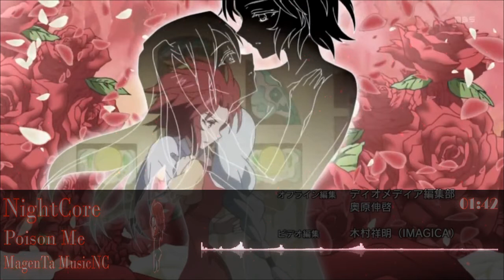[NightCore] • Poison Me - Uchida Mami / Misawa Sachika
♬Song :  Poison Me ED6
♬Artist :  Uchida Mami / Misawa Sachika
✓Anime : Akuma no riddle